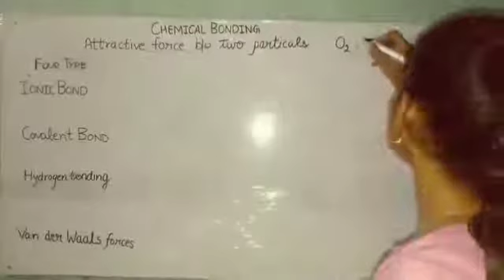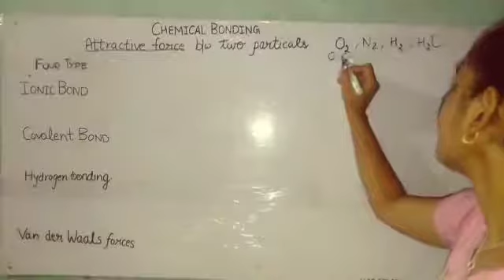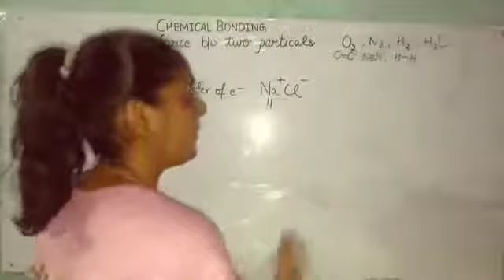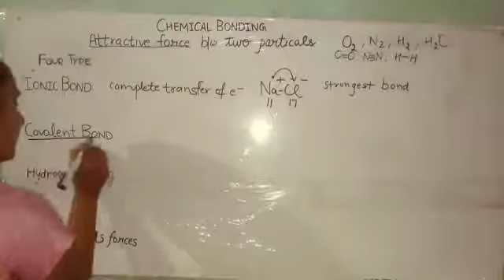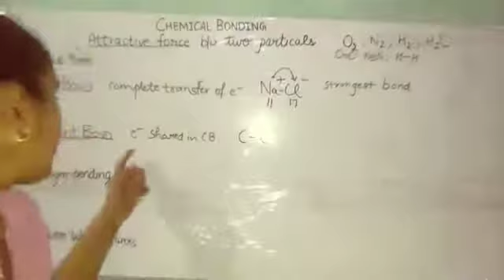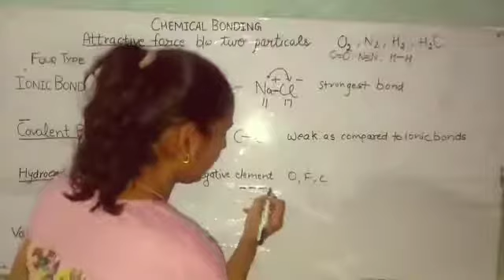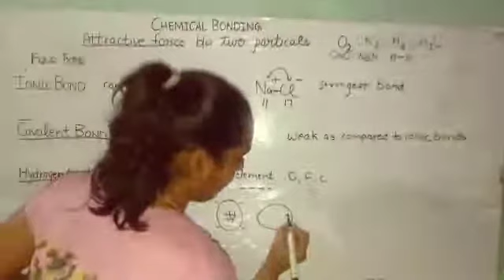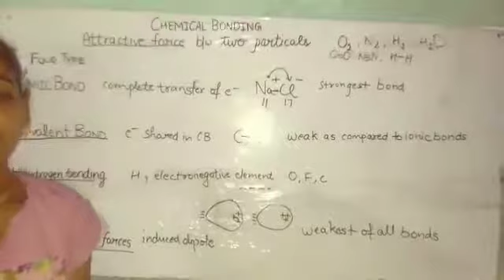Chemical Bonding | Types of Chemical Bonding | Class 11 Chapter 4 | Chemistry